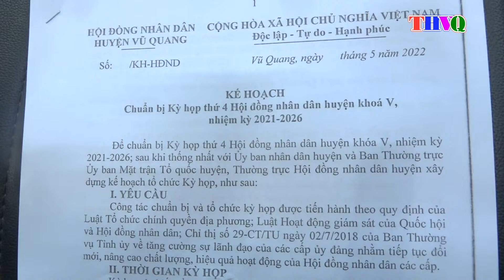Thường trực HĐND huyện tổ chức hội nghị liên tịch chuẩn bị cho kỳ họp thứ 4, HĐND huyện khóa V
Sáng ngày 1/6, Thường trực HĐND huyện Vũ Quang tổ chức Hội nghị liên tịch để chuẩn bị cho kỳ họp thứ 4 HĐND huyện khóa V, nhiệm kỳ 2021 – 2026.
Đ/c Nguyễn Thiều Quang, Phó Bí thư thường trực Huyện ủy - Chủ tịch HĐND huyện chủ trì hội nghị. Dự hội nghị có các đồng chí: Bùi Khắc Bằng – Chủ tịch UBND huyện, Lê Thanh Yên – Phó Chủ tịch thường trực HĐND huyện, Võ Đình Quang – Trưởng Ban Dân vận Huyện ủy, các phó Chủ tịch UBND huyện Phan Hồng Yến – Nguyễn Thanh Sơn, các phòng, ngành liên quan.